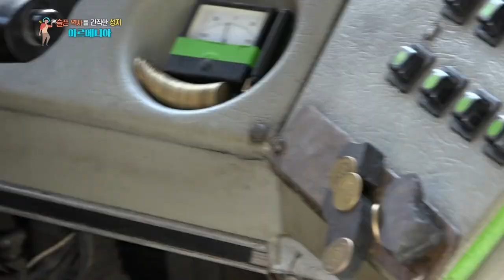【K】Armenia Travel-Yerevan[아르메니아 여행-예레반]트롤리 버스로 간 굼시장/Trackless/Trolley bus/Gum Market/Fire pot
[한국어 정보]
나는 전차를 타고 예레반의 시내를 둘러보기로 했다. 이곳 전차는 무궤도 전차인 트롤리버스. 배기가스도 없고 소음이 적어 사람들이 많이 이용하는데 버스 안은 여느 버스와 다를 게 없다. 내릴 때 요금을 내는데 동전함이 자석으로 되어있어 재밌다. 트롤리버스를 타고 도착한 곳은 예레반 시내의 굼시장. 굼시장은 예레반의 대표적인 식료품 전문 시장이다. 깔끔하게 진열된 싱싱한 채소와 과일들, 그리고 향신료와 견과류들이 군침을 돌게 한다. 햇살이 강한 고원에서 말린 견과류는 이곳의 특산품인데 천장에 매달린 이건 뭘까? “포도시럽을 끓여서 바르기도 하고 설탕시럽을 발라서 햇볕이나 건조기로 말려서 만들어요.” 수주흐라고 부르는 이것의 맛은 어떨까? “한 번 먹어보세요. 안에 견과와 꿀이 있어요.” 시장 옆 빵집에서는 빵 만들기가 한창이다. 조지아식 빵인 이것은 화덕에 굽는 것이 특징. 그런데 뜨거운 화덕 속에 몸까지 내던진다. 깊은 화덕에 빵을 붙이기 위한 방법이라는데, 꼭 서커스의 묘기를 보는 거 같다. 빵맛은 쫄깃하고 담백해서 만들자마자 즉석에서 바로바로 팔린다. “여기를 지나갈 때면 빵이 맛있어서 이 빵집을 꼭 와요.”

I decided to take the tram tour of the city of Yerevan. This streetcar trolley bus trolley sublessee. The exhaust gas inside the bus no nothing different than any other bus in less noise, a lot of people use. Naeneunde charges when making fun it must have been a coin magnet. It arrived here aboard a trolley bus in downtown Yerevan slugs market. Slugs grocery market is a representative of the professional market in Yerevan. The fresh vegetables and fruits neatly on display, and a mouth-watering spices and nuts they should. What nuts are dried in the strong sunshine plateau is a specialty of this place inde pendent from the ceiling? ""Also anoint the grape syrup by boiling sugar syrup and dried in the sun did make the anointed or the dryer."" This is what about the taste, called orders Hvar? ""Try to eat at once. In'm nuts and honey. ""The market is next to a bakery making bread in full swing. Georgian style flatbread which is characterized by baking in the oven. However, throw in a hot oven until my body. Yiraneunde bread oven in a deep way to paste, just like going to see the feats of the circus. Ppangmat is immediately sold immediately on the spot as soon as it is created by jjolgit and bland. ""When I pass by here in bread tastes just coming to the bakery.""

[Armenia : Google Translator]
Ես որոշել է տրամվայ շրջայց է Երեւան քաղաքի. Այս Տրամվայ տրոլեյբուսը տրոլեյբուս sublessee: Սպառել գազի ներսում ավտոբուսի ոչ մի բան այլ է, քան որեւէ այլ ավտոբուսով քիչ աղմուկ, շատ մարդիկ օգտագործել. Naeneunde մեղադրանքները, երբ ծաղրում է այն պետք է լիներ մետաղադրամ մագնիս: Այն ժամանել այստեղ երկայնությամբ տրոլեյբուսը Երեւանի կենտրոնում slugs շուկայում. Slugs մթերային շուկան ներկայացուցիչ պրոֆեսիոնալ շուկայի Երեւանում: Թարմ բանջարեղեն եւ միրգ neatly ցուցադրվում, եւ բերանը watering համեմունքներ եւ ընկույզ նրանք պետք է. Ինչ է ընկույզ են չորացրած ուժեղ արեւի սարահարթում մի մասնագիտություն այս տեղը Inde կուլոնը առաստաղից: «Նաեւ կօծես խաղողի օշարակ եռացող շաքարի օշարակ եւ չորացրած է արեւի արել կատարել օծյալ կամ չորանոց.« Սա ինչ ճաշակի մասին, որը կոչվում է պատվերներ Hvar. «Փորձեք ուտել միանգամից: In'm ընկույզ եւ մեղրի. »Շուկան կողքին է հացի փուռ հացը եռում է. Վրաստանի ոճը Flatbread, որը բնութագրվում է թխում են ջեռոցում: Սակայն, շպրտել մի տաք ջեռոցում մինչեւ իմ մարմնի. Yiraneunde հացի փուռ է խորը ճանապարհին կպցնել, ճիշտ այնպես, ինչպես գնում է տեսնել սխրանքների կրկեսի. Ppangmat անմիջապես վաճառվել անմիջապես տեղում, ինչպես արագ, քանի որ այն ստեղծված է jjolgit եւ ազնիվ: «Երբ ես անցնում այստեղ հացի համ գալիս է հացի»:

[Information]
■클립명: 유럽145-아르메니아02-03 트롤리 버스로 간 굼시장/Trackless/Trolley bus/Gum Market/Fire pot
■여행, 촬영, 편집, 원고: 홍은희 PD (travel, filming, editing, writing: KBS TV Producer)